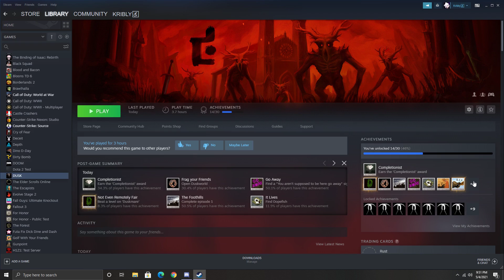Mike cooks himself